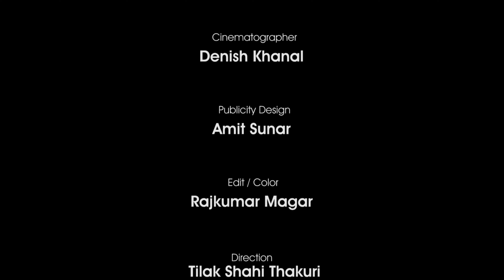Tuni Bhirai Ma by Bikram Babu Bishwokarma & Jita Ramjhali | Ft. Bimal | New Lok Dohori Song 2077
Presenting new Nepali Lok Dohori song Tuni Bhiraima Bikram Babu Biswokarma & Jita Ramjhali only on Yagya Bk's official YouTube channel.

Yagya BK Presents:-  New Nepali typical lok dohori song

🎶 Audio Credits:-

♪ Song:-
Tuni Bhiraima
टुनी भिरैमा

♪ Vocal:-
Bikram Babu Bishwokarma
Jita Ramjhali

♪ Lyrics:-
Sharad Pandey

Yagya Bk

♪ Music Arranger:-
Dhiraj Palpali

♪ Recordist:-
Suman Rana
Khuman Rana

♪ Mixing:-
Kumar Rana

🎬️ Video Credits:-

🎬 Director:-
Tilak Shahi Thakuri

🎬 Artists:-
Bimal Adhikari
Supriya Bastola
Jita Ramjhali
Bikram Babu Biswokarma

🎬 Cinematographer:-
Denish Khanal

🎬 Edit / Color:-
Rajkumar Magar

🎬 Publicity Design:-
Amit Sunar

🎬 Post Production:-
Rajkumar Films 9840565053